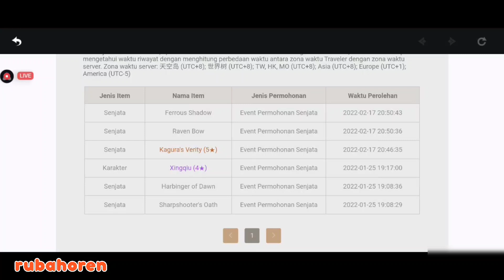Got kagura's verity on pity 13, but i want PJC.